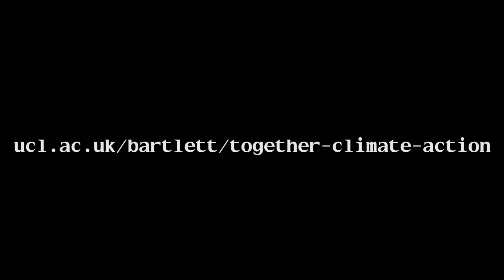Land use vs climate change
Part of The Bartlett's Together for climate action campaign.

Climate change threatens biodiversity as well as people. It is important that governments incorporate measures to halt biodiversity loss into climate change policies.